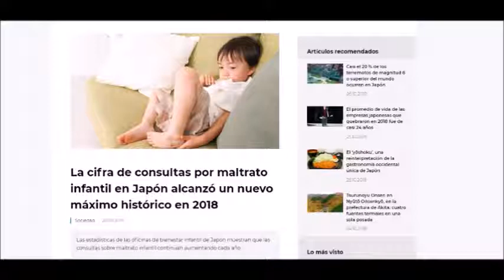Crítica al género Shotacon